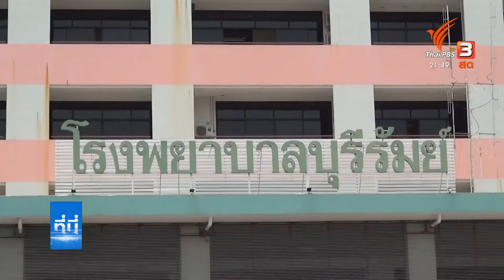พบเชื้อกลายพันธุ์ย่านทองหล่อ สายพันธุ์อังกฤษ